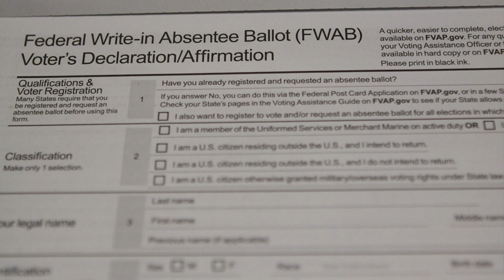FVAP has Resources for Voter Registration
The Federal Voting Assistance Program has the resources you need to vote in this year's election.